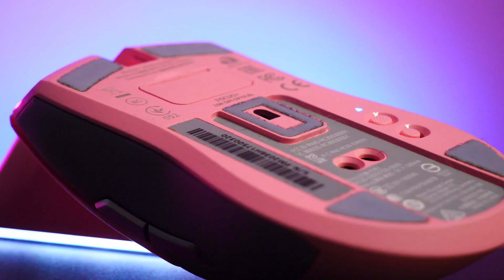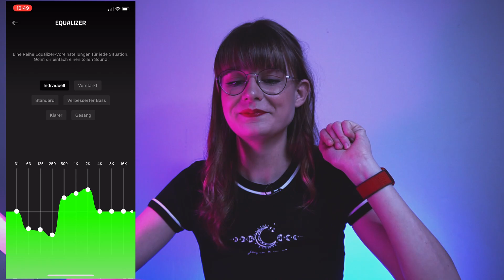Razer Quartz Peripherie im Test | Tech like Vera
In diesem Video stelle ich euch die BlackWidow V3, die Viper Ultimate und die Kraken BT Kopfhörer in der Kitty Edition vor. Am Ende könnt ihr die Produkte sogar noch gewinnen! Viel Spaß :)

Gewinnspiel Ende!

Teilnahmebedingungen:
🔹 Schreibe einen Kommentar unter dieses Video, welches Produkt du dir wünschst und warum.
Viel Erfolg 🍀

* Teilnahmeberechtigt ist jede Person, die zum Zeitpunkt der Teilnahme mindestens 15 Jahre alt ist und ihren ständigen Wohnsitz in der Bundesrepublik Deutschland hat. Einsendeschluss ist der 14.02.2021, 13 Uhr. Die übermittelten Daten werden nach Ende des Gewinnspiels gelöscht. Die Gewinner werden per Kommentar und über Instagram sowie Twitter benachrichtigt. Ich behalte mir das Recht vor, das Gewinnspiel jederzeit aus wichtigem Grund zu beenden oder zu unterbrechen. Dies gilt insbesondere bei Gründen, die einen planmäßigen Ablauf des Gewinnspiels stören oder verhindern würden. Der Teilnehmer und ich gehen gegenüber dem anderen keine Verpflichtungen ein. Die Barauszahlung oder der Umtausch der Gewinne ist ausgeschlossen. Es besteht kein einklagbarer Anspruch auf die Gewinne. Ich hat das Recht zum sofortigen Ausschluss eines Teilnehmers aus wesentlich sachlich gerechtfertigten Gründen, insbesondere beim Versuch der Manipulation oder Beeinflussung des Gewinnspiels, beim Verstoß gegen die Teilnahmeregeln, bei Störung, Bedrohung und/oder Belästigung der Mitarbeiter oder anderer Teilnehmer. Das Gewinnspiel unterliegt dem Recht der Bundesrepublik Deutschland. Der Rechtsweg ist ausgeschlossen.

*Dieses Video wird unterstützt durch Produktplatzierung.